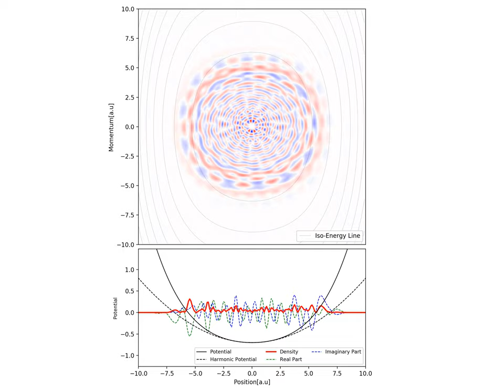Wigner quasi-probability distribution in the quartic potential.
This animation shows the time evolution of the Wigner qusi-probability distribution function in the quartic potential, V = 1/2*x^2 + 1/4*(0.03)*x^4.
The initial wave function is the gaussian shape and localized around at x = 6.
The lower graph shows the corresponding wave function (both real part and imaginary part) and probability density in position space.
The probability density in position space(the wave function square) also can be obtained by integrating Wigner function along p(=momentum) axis.